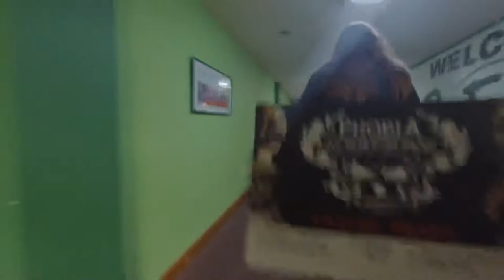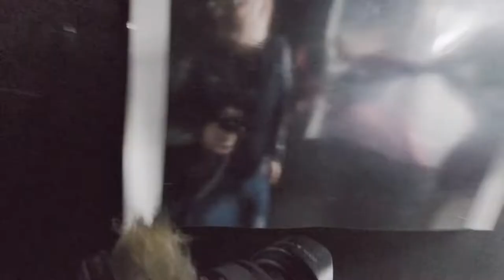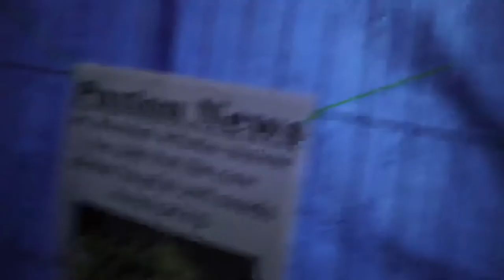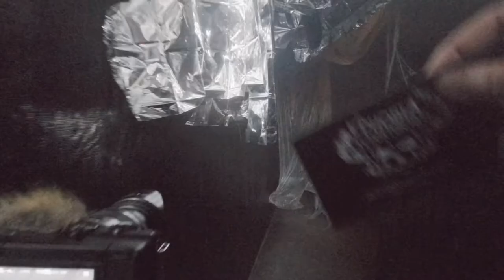PHOBIA _ Puxton Park | Weston Super Mare | Horror Vlog 2022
The newest and most terrifying haunted attraction in the south west
this october, darkness is descending on puxton park as we open our doors to bring your worst nightmares to life...
phobia will return on 22nd, 27th, 28th, 29th, october 2022!
5 haunted attractions including a Haunted Tractor Ride, Doll House, Claustrophobia, Freak Show and Dark Wood
Plus Live Music, BBQ and Licensed Bar

Hi, I am Ant from Weston Super mare in the UK.
My channel is all about me and my hobbies which are mainly flying Drone.
I also Vlog about interesting things… well things I find interesting like food, and interesting places in and around Weston super mare.

MY GEAR: 🎬
🎥Fimi Palm:Hand Held camera with a gimble
📹DJI Osmo Action:Great Action camera.
🚁DJI Mavic Mini Drone:Awesome little drone,very easy to fly.
📱iPhone 11 Pro:Great Phone with a Great Camera.
⚗️Lens Sphere:Great for taking unusual photos.
🎒Manfrotto Essential Backpack:Top Quality backpack.
🛴Scooter:Great way of getting around.
🖥 iPad:Awesome bit of kit, easy to travel around with.
💾KineMaster Editing Software:Great software for editing video, easy to use.
🚤 Small 11ft Speed Boat:Small speed boat with a mariner 60hp Outboard.